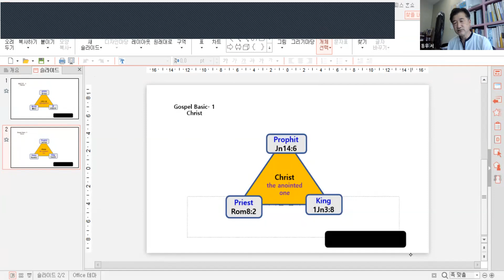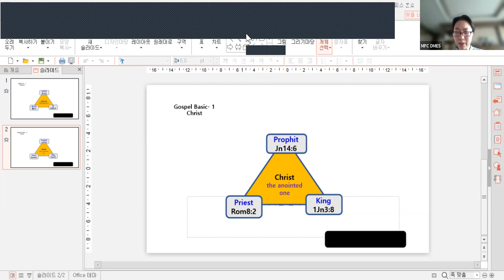2022 05 16 EBS개인양육메시지2(서동우 목사)1강